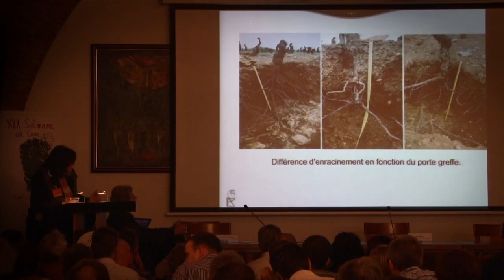Presentació XXXI Setmana del Cava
XXXI Setmana del Cava